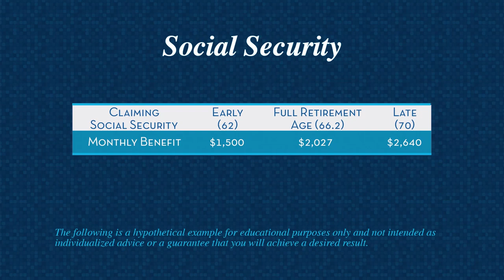Taking SocialSecurity Early: Pros and Cons | YMYW TV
When to claim your Social Security benefits will have a large impact on your overall retirement. What are the pros and cons of collecting Social Security benefits early at age 62? How does taking a spousal Social Security benefit or survivor benefit impact your payments? Kendle Smith, CFP®, CRPC® from Pure Financial Advisors joins Joe and Big Al to discuss the details.

IMPORTANT DISCLOSURES:
CRPC® – Chartered Retirement Planning Counselor℠ The CRPC® program is awarded by the College of Financial Planning to those who pass an examination. The CRPC® was developed with a focus on client-centered problem solving. Applicants gain knowledge of individuals’ needs both before and after retirement. The study program covers the entire retirement planning process, including meeting multiple financial objectives, sources of retirement income, personal savings, employer-sponsored retirement plans, income taxes, retirement cash flow, asset management, estate planning, and more.  Every two years 16 hours of continuing education is required to maintain the designation.